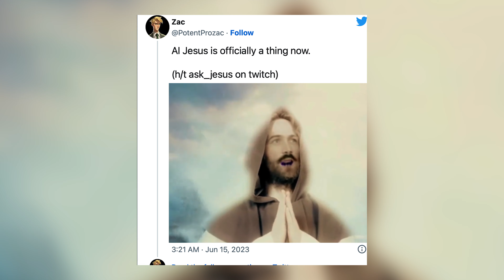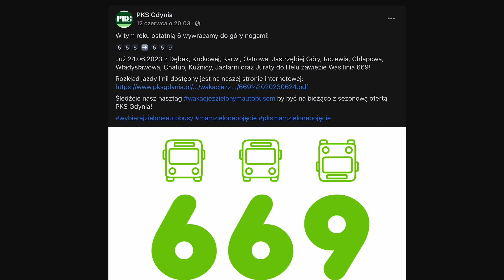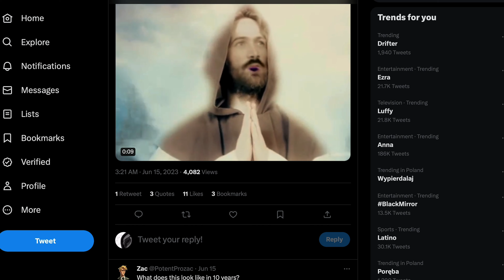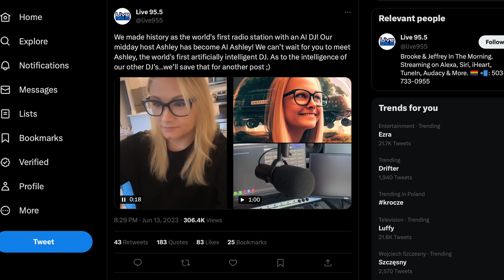Co robi Jezus na Twitterze? | x-kom po godzinach vlog_01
To nie kolejne technologiczne podsumowanie. Daleko mu do tego. Dzisiaj dowiecie się czy Jezus będzie nam w stanie wybrać miejsce na śniadanie, a chwile później czy w helskich autobusach rzeczywiście jest tak gorąco jak w piekle.

No dobra, ale żeby nie było mówimy też coś z sensem. Poza tym przekonajcie się sami po co pojechaliśmy do Warszawy

00:00​ Enter
00:25​ Dlaczego Blizzard świętuje?
01:14 O co tu w ogóle chodzi
02:34 Co się dzieje z autobusami na Hel
03:00 Ostatni taniec Jakuba Błaszczykowskiego
03:27 Kto odpowie na wszystkie Twoje pytania?
04:25 Skynet czyli AI jest wszędzie
05:36 Czy wyprowadzimy się z Ziemi?
06:49 Co mamy w tajemniczej przesyłce do Kariny